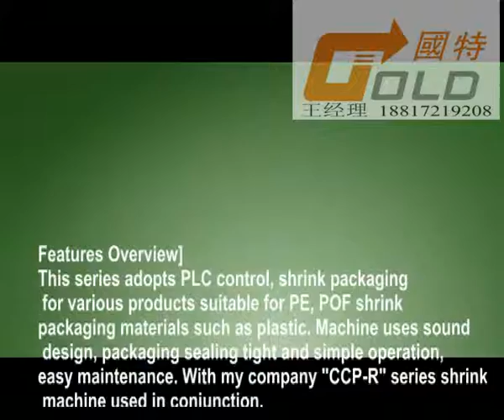conveyor manufacture,l sealer,automatic shrink machine,paper cup machine,hot sealing machine,shrink